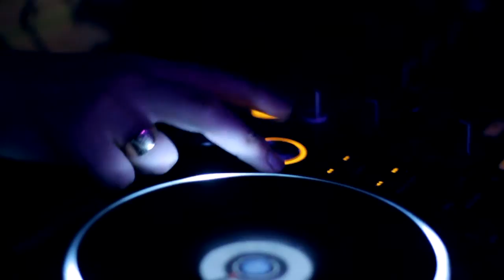BASS DROP Presents FuntCase @ Chapeau Rouge / Aftermovie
_MEPH mashup_

tracklist:
Coffi - Power moves
Autoerotique & Black tiger sex machine - armada
12th planet & Datsik - Party in sewer
Meph - ID - Maze zooted